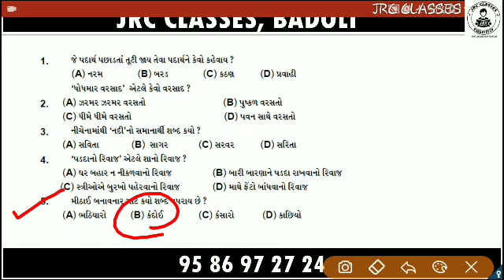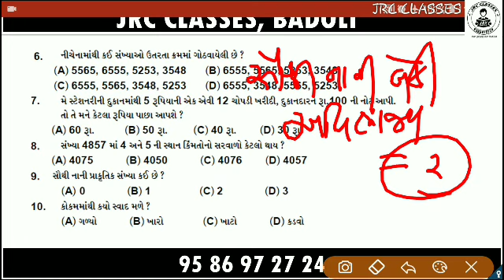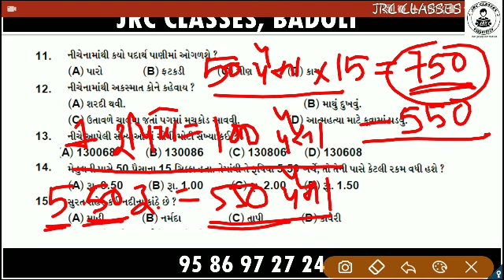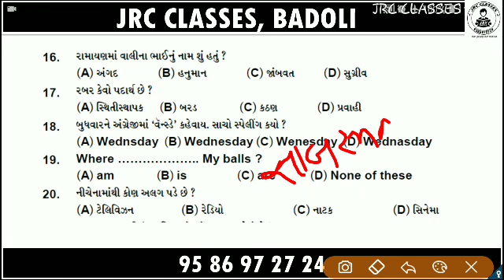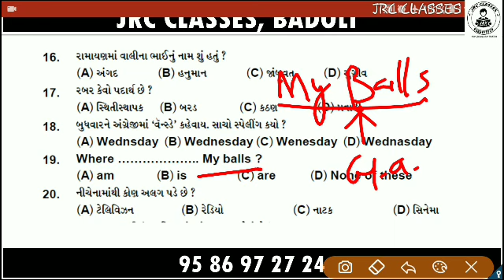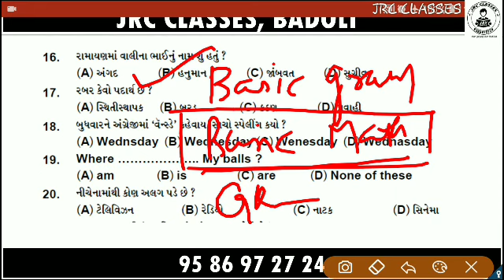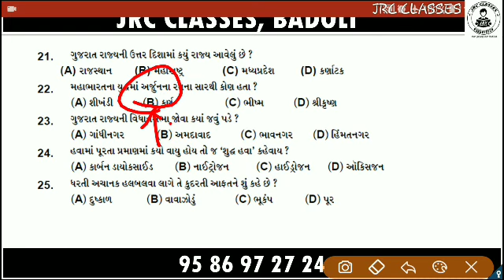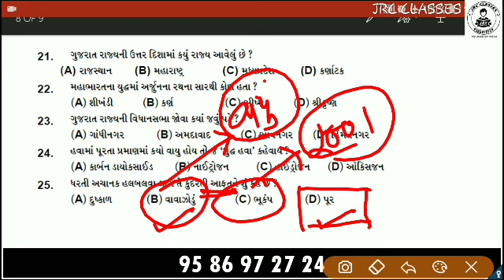JRC CLASSES || GK || DAY 2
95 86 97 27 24